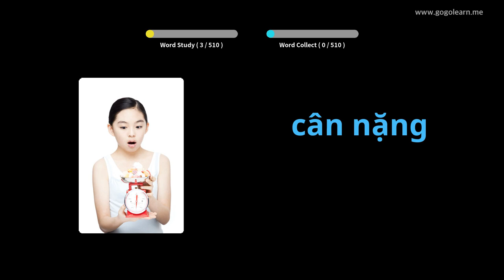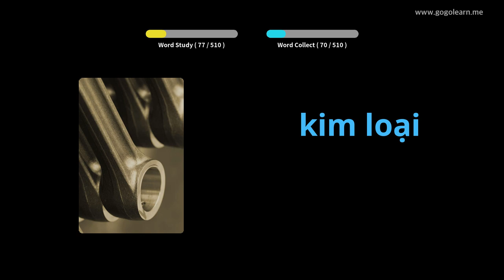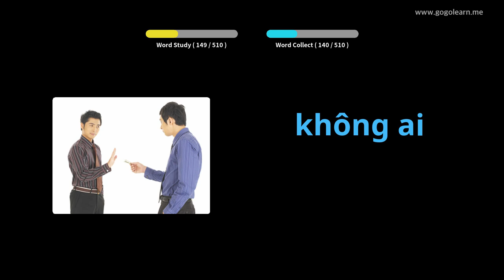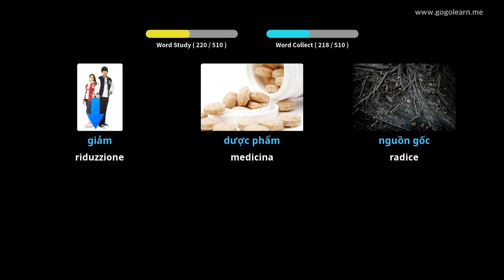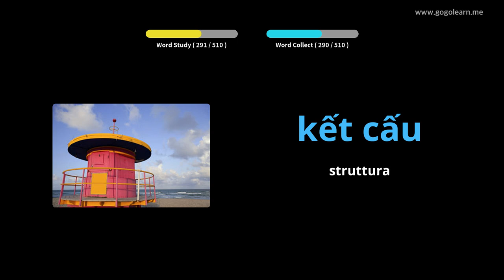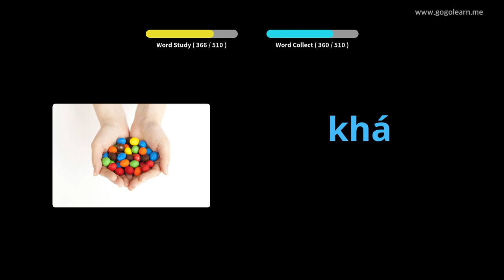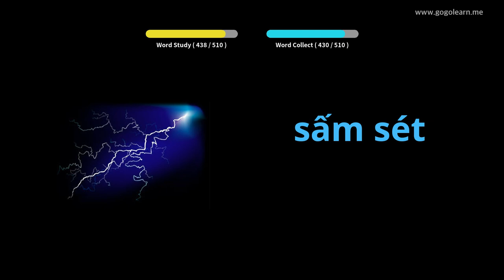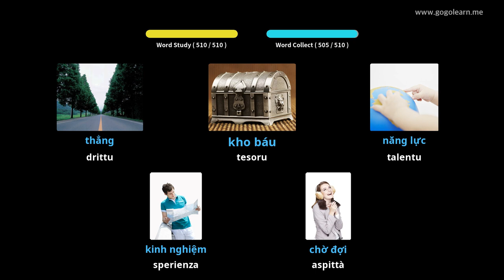Vocabulariu Vietnamita Scola Secundaria Basica | Golearn